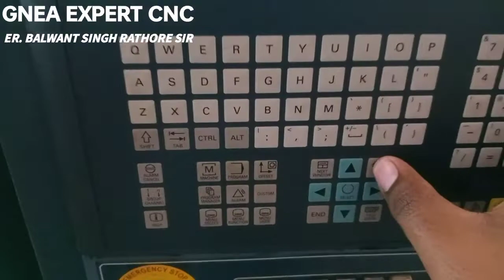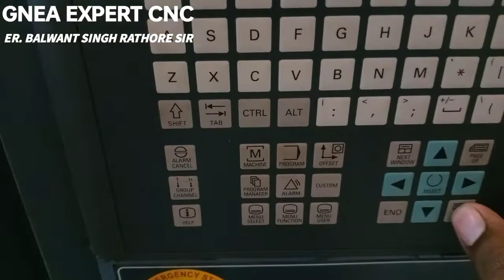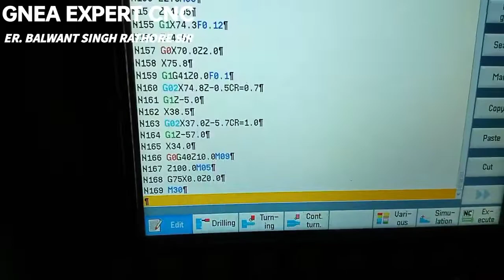CNC सीमेंस कण्ट्रोल में कॉपी पेस्ट कैसे किया जाता है || how to copy paste in siemens control || cnnc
CNC सीमेंस कण्ट्रोल में कॉपी पेस्ट कैसे किया जाता है || howtocopypasteinsiemenscontrol || cnnchowtocopypastein#siemenscontrol